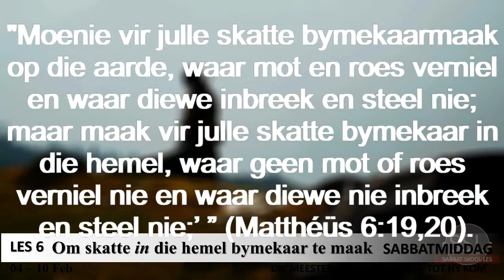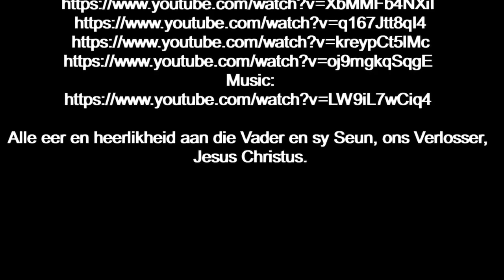Sabbatmiddag 04 Feb